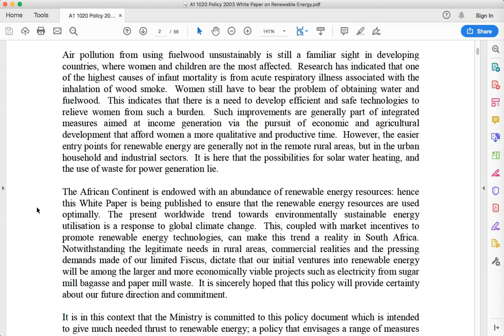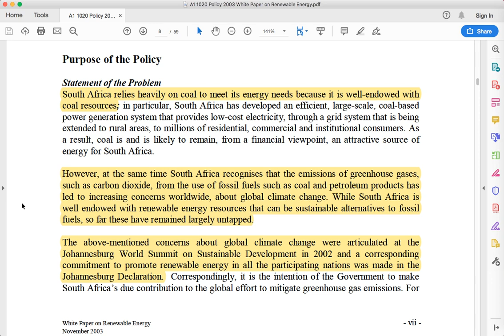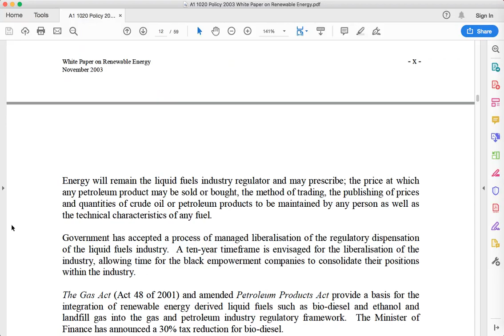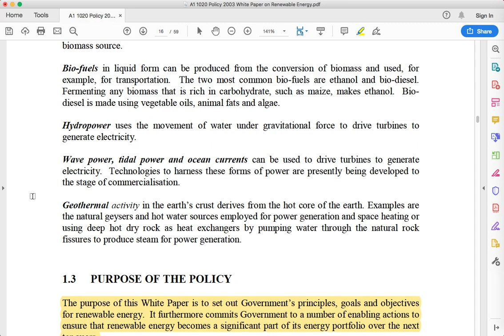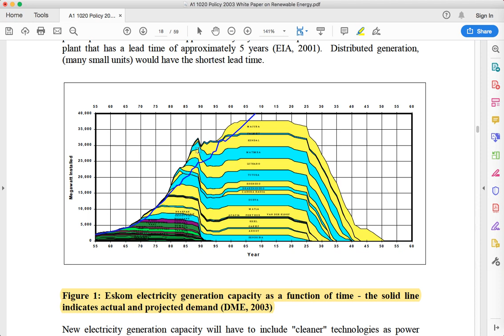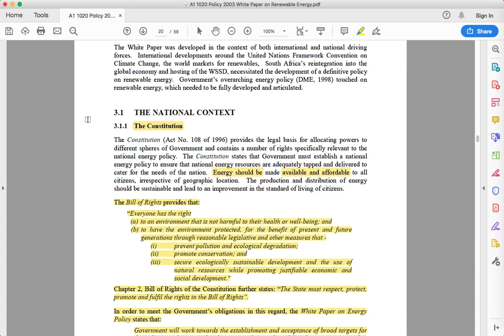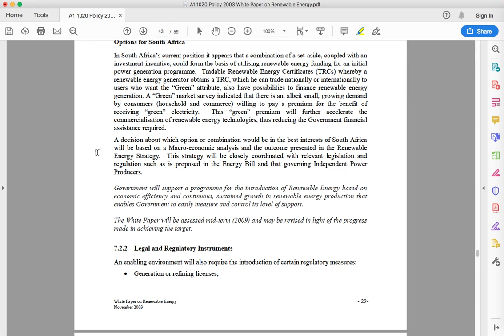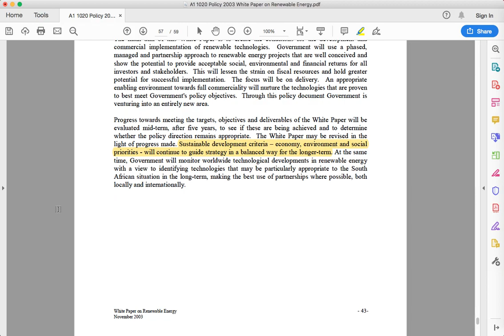Energy Policy Video 3 Policy 2003 White Paper on Renewable Energy